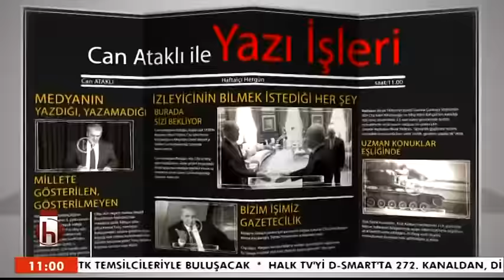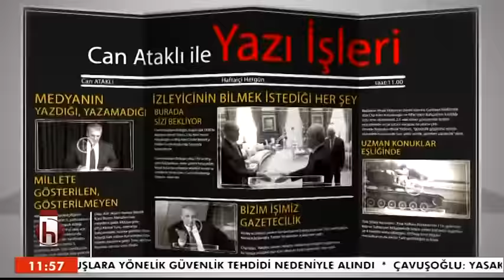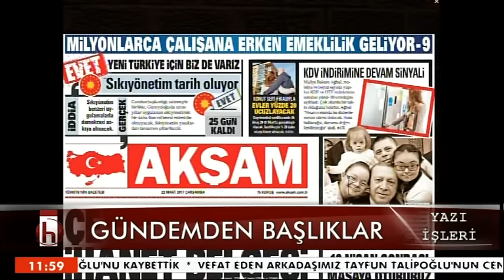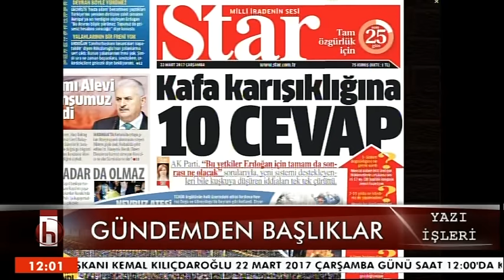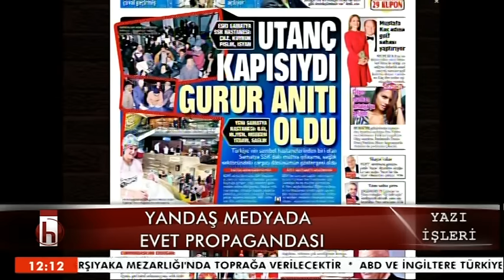CAN ATAKLI İLE YAZI İŞLERİ 22 MART ÇARŞAMBA